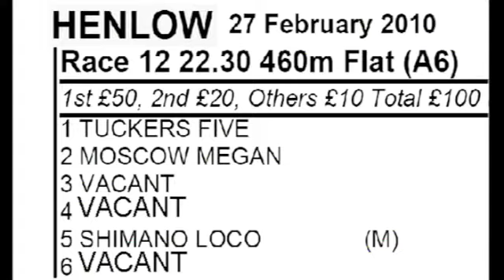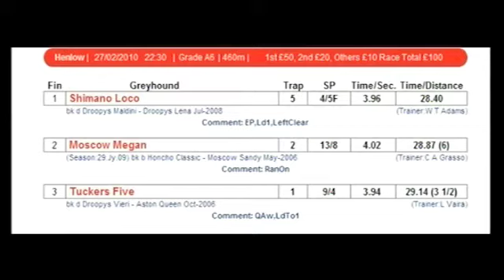Shimano Loco's 3rd Race.m4v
Here's SHIMANO LOCO's 3rd ever race at Henlow on 27/2/10. He's again in Trap 5, but only has 2 opponents (maybe the other 3 wanted to swerve the Black Flash?). He won by 6 lengths in the fastest time of the night (28.20). The Future's Bright, The Future's Black with a little bit of White...